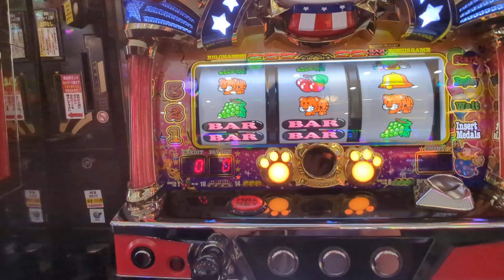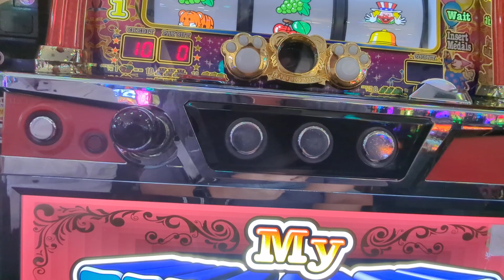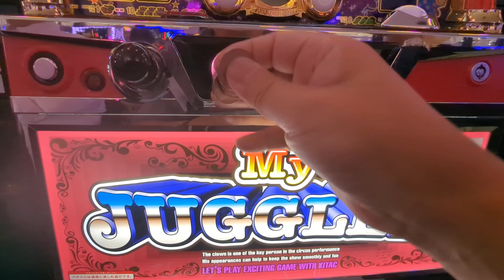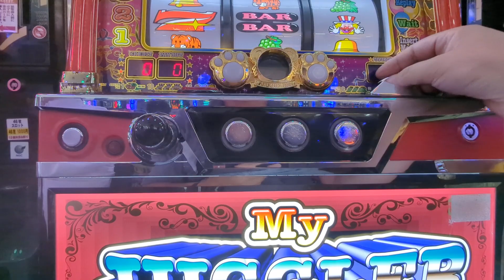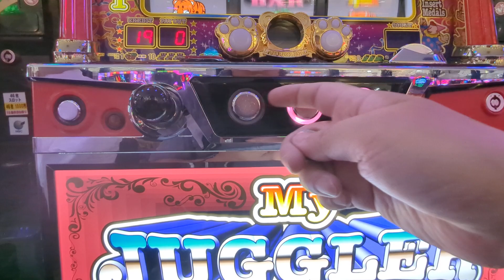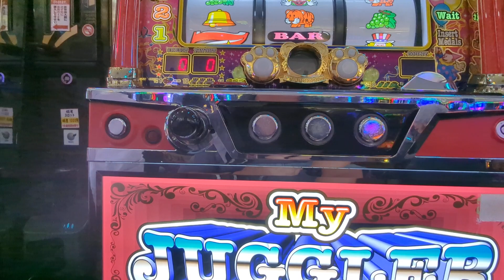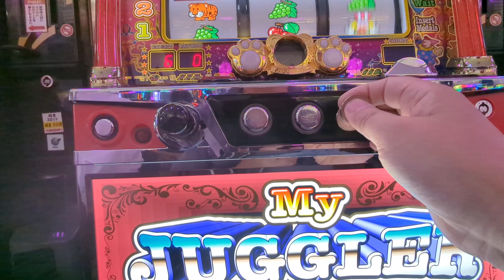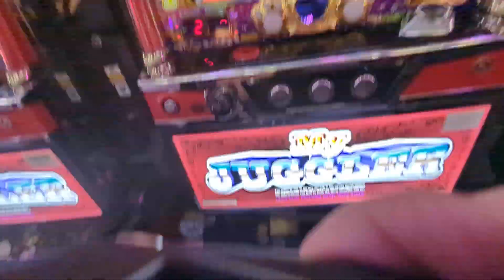9/21一台目（´・ω・`）